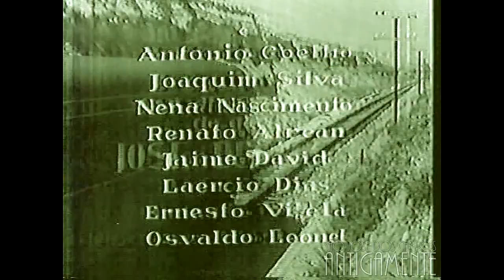O filme Cara de Fogo foi filmado em São José dos Campos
Cara de Fogo é um filme rodado em São José dos Campos lançado em 1958. Esta é uma película raríssima e de pouco conhecimento dos munícipes, o trecho apresentado mostra a Estação Ferroviária de Eugênio de Melo inaugurada em 1898 e recém restaurada, assim como as residências e comércios em seu entorno.  Meu primeiro contato com o nome do filme foi em 1999, quando aconteceu o festival de curtas Cara de Fogo no qual participei, ocorreu a exibição dos curtas participantes no Cine Santana, com a final realizada Number Two.
Segue abaixo todas as informações adicionais encontradas:
Cara de Fogo é um filme brasileiro de 1958, em preto e branco, dirigido por Galileu Garcia, baseado no livro A Carantonha, de Afonso Schmidt

Sinopse:  Uma família de lavradores, cujo pai arrenda um sítio "mal-assombrado", passa a ser perseguida pelo capataz da fazenda vizinha que deseja eliminar testemunhas de seu roubo de gado da região.